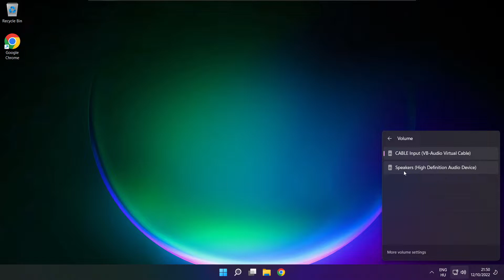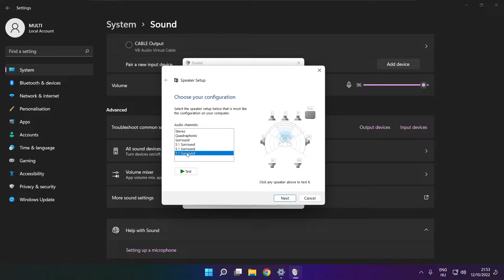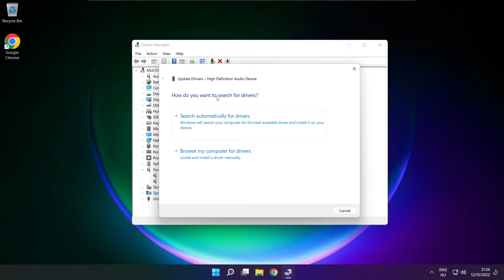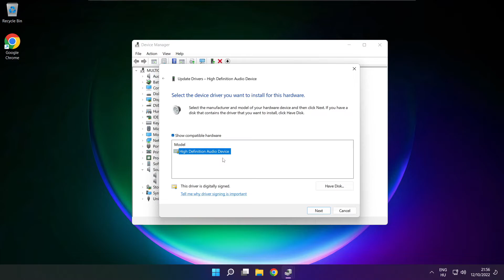How to FIX SCUM No Audio/Sound Not Working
In this video I am going to show How to FIX SCUM No Audio/Sound Not Working | SCUM No Audio Issues

🖥️ PC Specs:
CPU: Intel Core i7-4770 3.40GHz
Memory: 16GB HyperX DDR3
HDD: Toshiba 1TB
SSD: Kingston 240GB
Graphics Card: ASUS GeForce RTX 3060 12GB GDDR6
Operating System: Windows 10/11